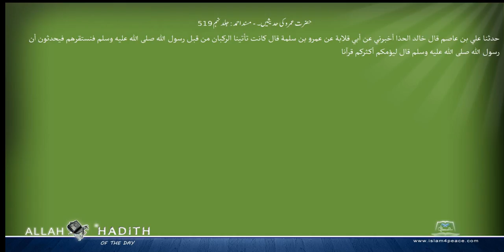حضرت عمرو کی حدیثیں۔ مسند احمد Musnad Ahmad Islam4Peace com